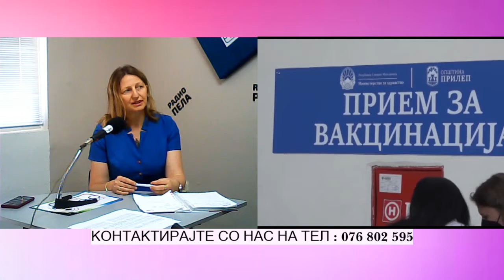Емисија Одговорност и одговори - дир. на ЈЗУ ОБ "Борка Талески" - Прилеп - Кети Смилеска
Како се одвива вакцинацијата во Прилеп ?
Дали Прилеп е подготвен за новиот бран пандемија ?